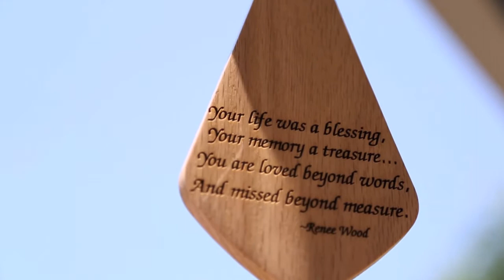A Beautiful Journey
Put together by me in my neighborhood.

Used a Canon EOS 5D Mark III with a 24-105mm lens.